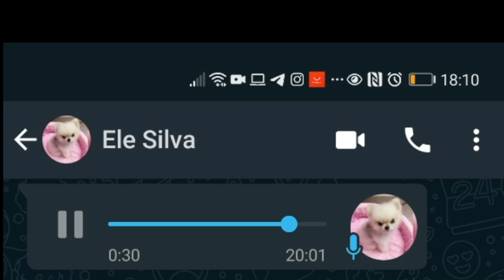LOS MEJORES PATINES PARA PATINAR COMO EN HIELO - Patinadora los pone a prueba.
❤¿Quieres hacer patinaje artístico sobre hielo pero no hay pistas cerca de ti?⛸ ¡Esto te interesa! 😱¿El marco Roll-line línea es el mejor que existe para los patines inline de artístico? ¿Risport es mejor que Edea? Te cuento cómo me fue con mis nuevos patines de Inline artístico y cómo se comparan con los Snowhite que tenía anteriormente.

¡OYE! MIRA ESTO!👇
 ¡🎁⛸REGALOS PARA PATINADORES🎁⛸!:

Timestamps:
00:00 Intro
01:03 Presentando los patines
03:30 la lucha😱
04:17 la ruedita ajustable
06:05 Snowhite vs. Roll-line